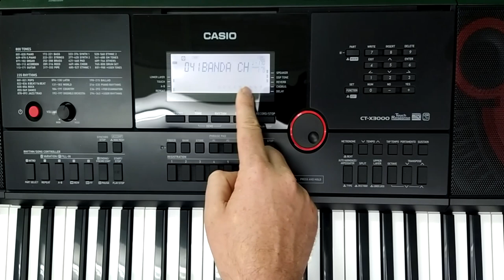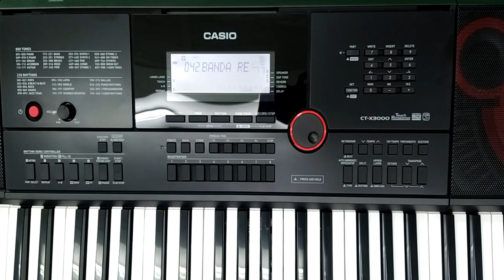Como reproduzir Midi no teclado Casio ctx 3000 ctx 5000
Ritmos para teclados com pendrives e disquetes   RITMOS, VÍDEO AULAS, PACK DE SAMPLES PARA TECLADOS YAMAHA,  também trabalhamos com vendas de teclados Yamaha CONTATO whatsap 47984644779 professor Gilmar loock